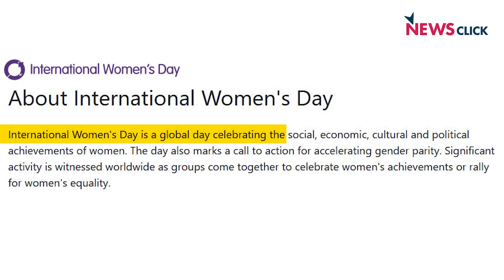International Women's Day and Its Genesis in Labour Movements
March 8, celebrated as International Women’s Day is a day to bolster the demand for equal rights for women. Today, however, the market has capitalised on it to further the celebration of consumerism. Let’s take a look at the history of the day and understand why it is important to remember its rootedness in labour movements.